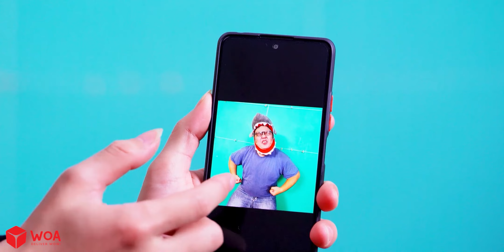Chú Chó Ngoan | Bắt Chước Hoạt Hình ZIG & SHARKO Siêu Lầy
LƯU Ý:
► Một số nội dung trong video này có thể không phù hợp với trẻ em Dưới 18 tuổi.
► Tất cả những nội dung không hướng tới trẻ em, không dành cho trẻ dưới 18 tuổi
► Woa Parody Vietnam và các chủ sở hữu, người đại diện, nhân viên,... không thu thập bất kỳ thông tin nào từ trẻ em dưới 18 tuổi và không cho phép bất kỳ bên thứ 3 nào thu thập thông tin khán giả
► Woa Parody Vietnam từ chối bất kỳ trách nhiệm pháp lý hoặc trách nhiệm đối với các thực hành và chính sách của YouTube cùng các đại lý, công ty con của YouTube hoặc bất kỳ bên thứ ba liên kết nào khác, liên quan đến việc thu thập dữ liệu.

NHỮNG NGƯỜI THỰC HIỆN:
Giám đốc sản xuất: Đăng Nguyễn
Đạo diễn: Lượng Đỗ
Biên kịch: Tùng Phạm + Thu Phương
Trang phục: Trọng Trung + Hồng Ánh
Dựng phim: Nam Anh + Hoài Nam
Quay phim: Tiến Đào
Quản lý hệ thống: Nhân Nguyễn + Diệp Lê